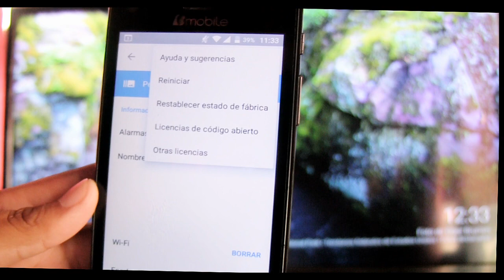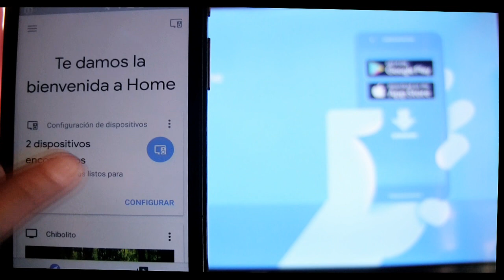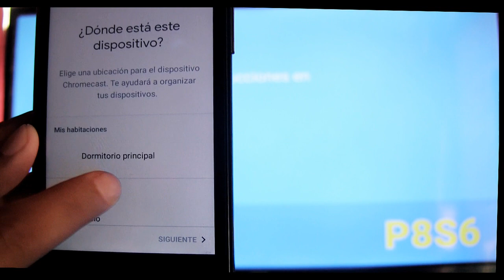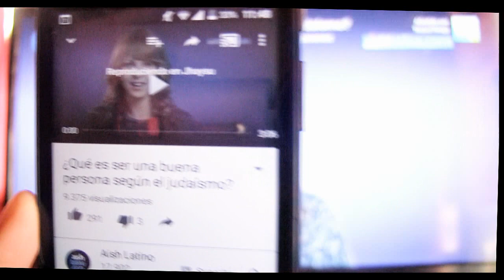¿CÓMO REINICIAR CHROMECAST desde la APP GOOGLE HOME EN 2 MINUTOS?| FÁCIL Y RÁPIDO- ENGLISH SUBTITLE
Hoy te muestro cómo restablecer de fábrica a tu chromecast, de una manera fácil desde la Aplicación Google Home!!!